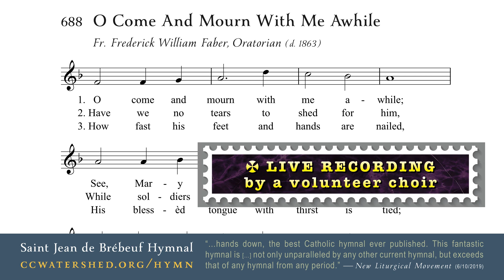“O Come And Mourn With Me Awhile” • 𝙷𝚢𝚖𝚗 𝚋𝚢 𝙵𝚊𝚝𝚑𝚎𝚛 𝙵𝚛𝚎𝚍𝚎𝚛𝚒𝚌𝚔 𝚆𝚒𝚕𝚕𝚒𝚊𝚖 𝙵𝚊𝚋𝚎𝚛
Page 688
LENT — PASSIONTIDE
O Come And Mourn With Me Awhile by Fr. Frederick William Faber, Oratorian
TUNE: “St Cross” • 88 88 (LM)
41758